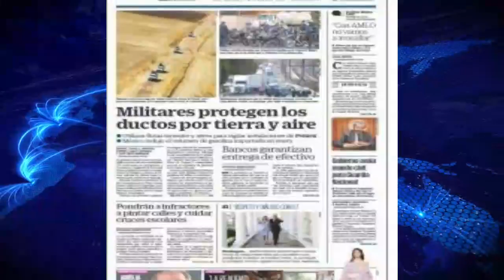Primeras Planas Nacionales, 12 de Enero